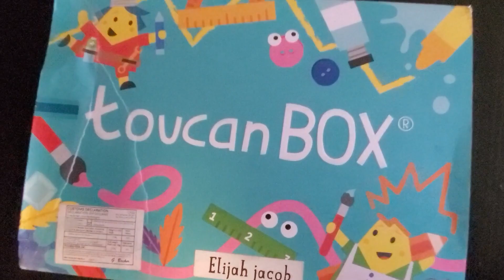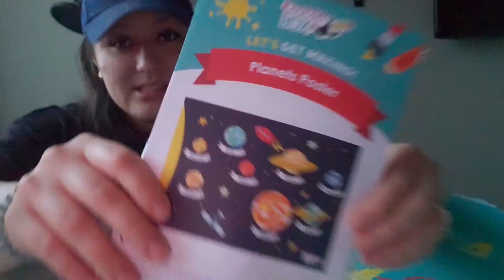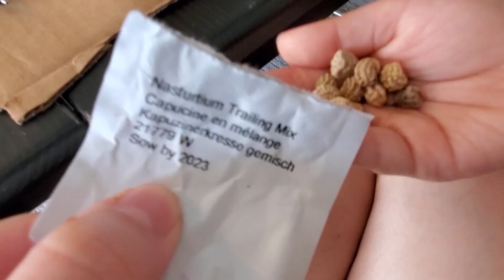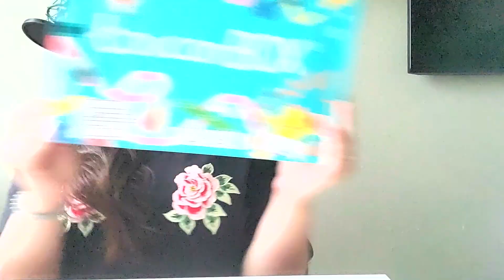TOUCAN BOX UNBOXING 2020 garden & planets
Simple activity box for kids ages 3 -8 years old... 50 percent : ( SAMANTHA-H3GP)

 I ordered this box on march 11 and received it on March 17.

50% if you use this code to order We will both get the discount, so why not try it for half off were all stuck at home anyway. SAMANTHA-H3GP :)